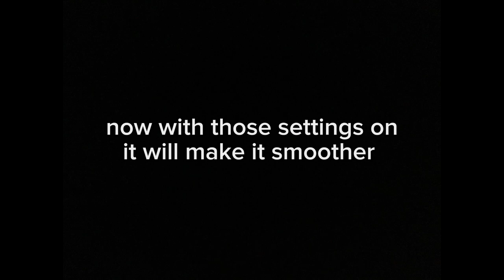Best settings! to make the game smoother! (The Spike)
Character that I'm using,
Nishikawa

for

pc, mobile,console